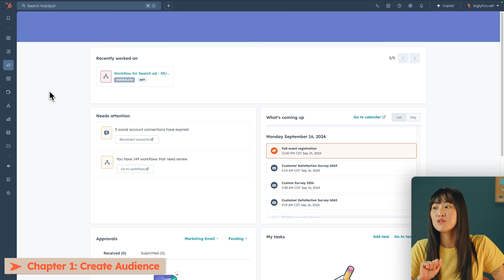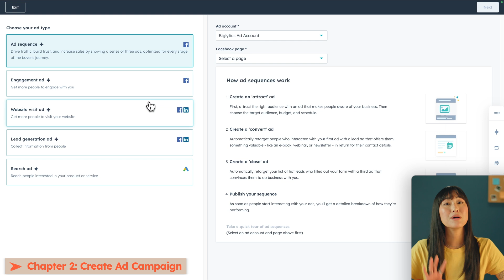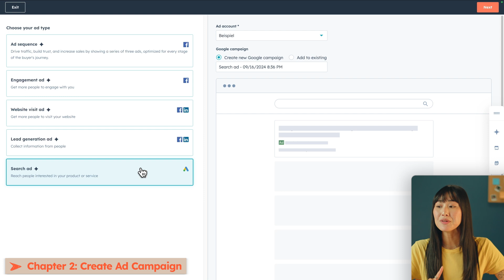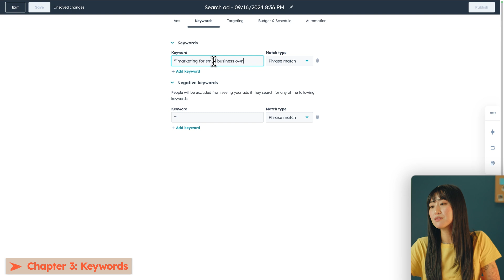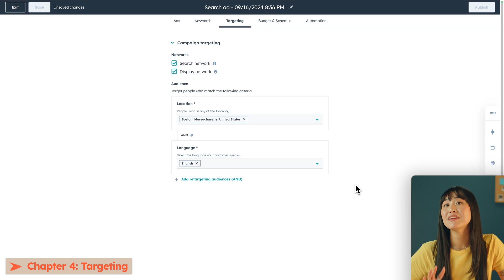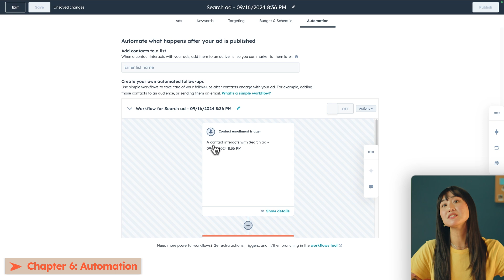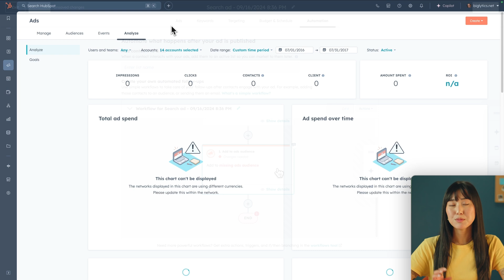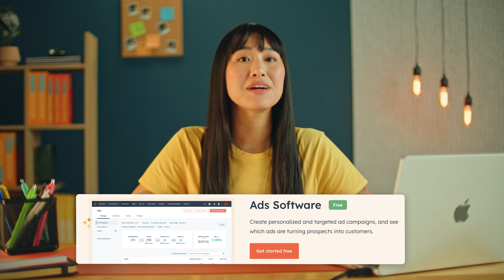How to Structure Your Ad Campaign with HubSpot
When your ads are managed in one system but your CRM data lives in another, measuring the return on investment can be a challenge. HubSpot simplifies this by integrating both, allowing you to manage your ads and CRM data in one place for a clearer view of your marketing efforts.

In this How to HubSpot tutorial, join Angel Zheng as she shows you how to create segmented audiences and personalized ads using ad conversion events, campaign management, and lookalike audiences. You’ll learn how to build custom lists to target visitors at different stages of the buyer’s journey, and how to use CRM and website data to optimize your ad campaigns and boost conversions.

00:00 Introduction to Structuring Your Ad Campaign with HubSpot
00:29 Create Audience
00:58 Create Ad Campaign
02:22 Keywords
02:47 Targeting
03:09 Budget & Schedule
03:26 Automation Tab
04:01 Final words